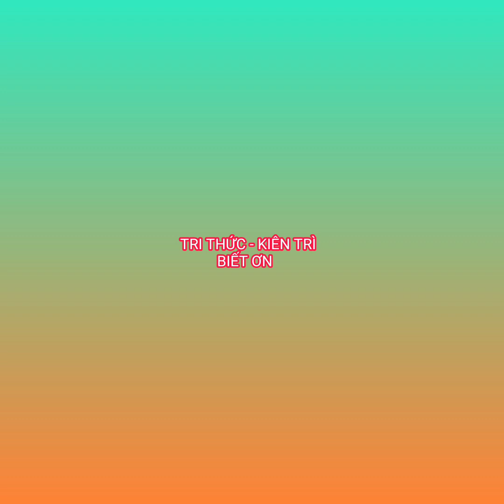thuật cổ nhân, bí quyết từ tay trắng thành triệu phú